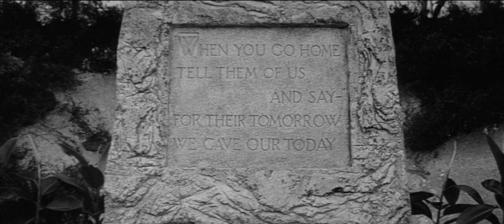Yesterday's Enemy | British WW2 Drama | A 1959 Full Movie | w Stanley Baker | Guy Rolfe | Leo McKern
Yesterday's Enemy is a 1959 Hammer Films British war film in MegaScope directed by Val Guest and starring Stanley Baker, Guy Rolfe, Leo McKern and Gordon Jackson set in the Burma Campaign during World War II. It is based on a 1958 BBC teleplay by Peter R. Newman, who turned it into a three-act play in 1960. The TV play was reportedly based on a war crime perpetrated by a British army captain in Burma in 1942. Gordon Jackson repeated his role from the BBC teleplay as Sgt. Ian McKenzie.